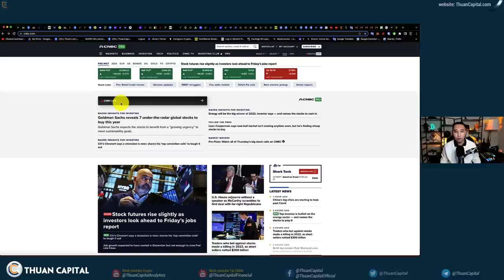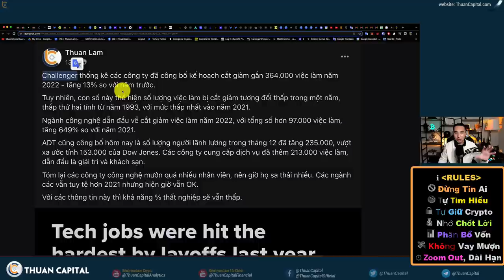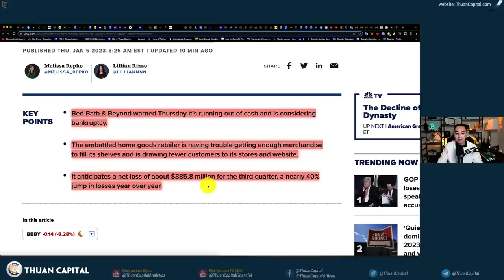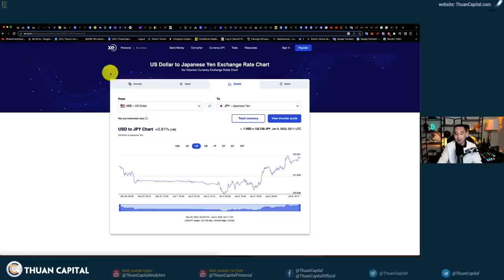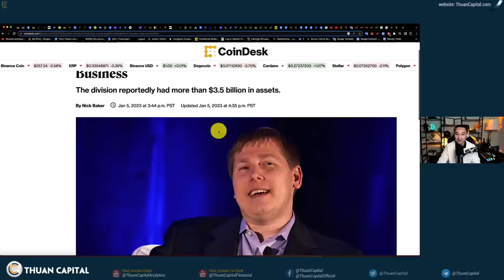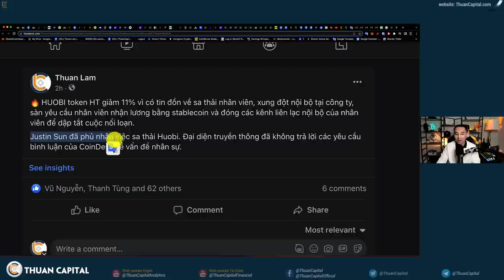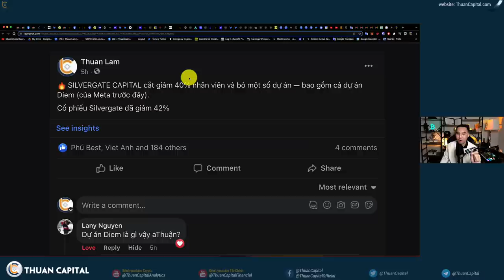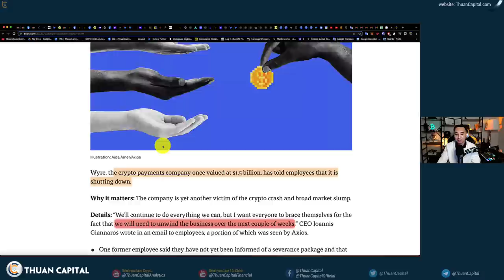1502 (Part 1) - Market Đỏ Vì Tin Tốt? | Các Công Ty Crypto Tơi Tả